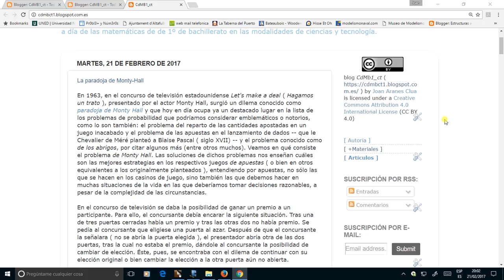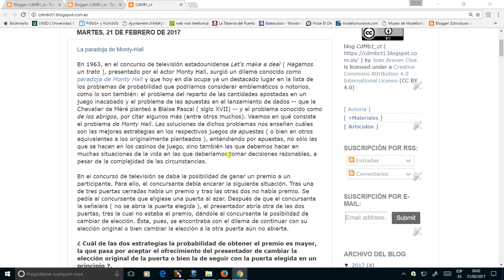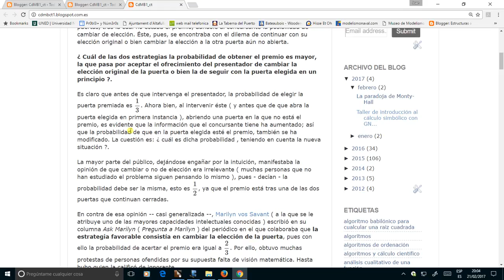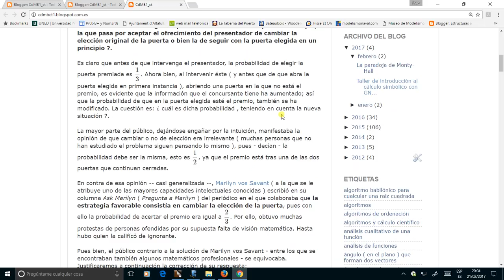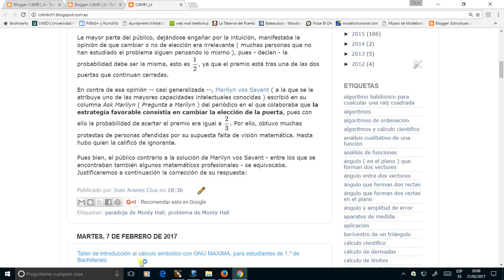El problema de Monty Hall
Exposición del problema de Monty Hall, también conocido como paradoja de Monty Hall